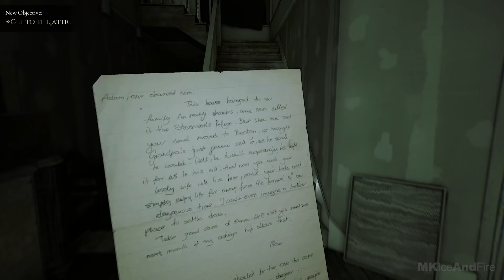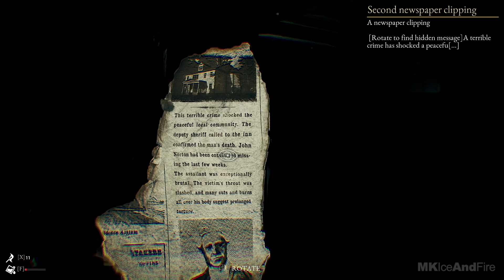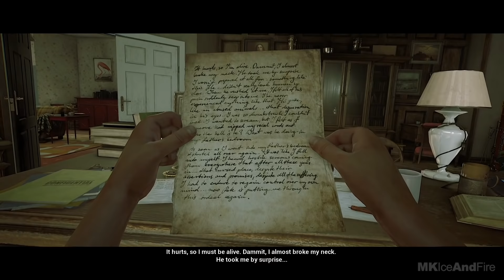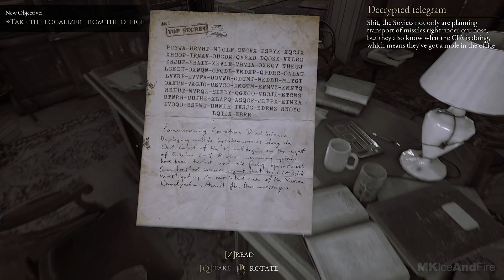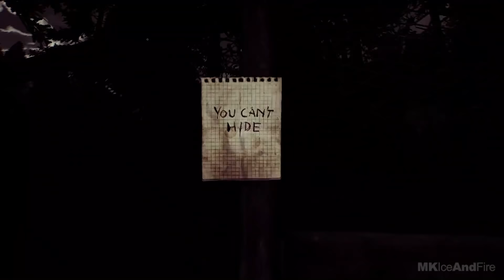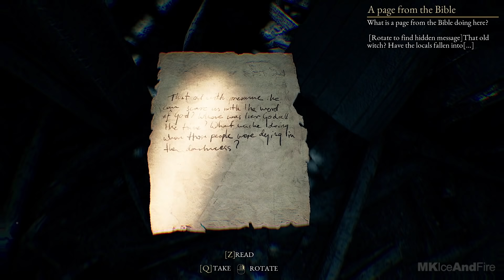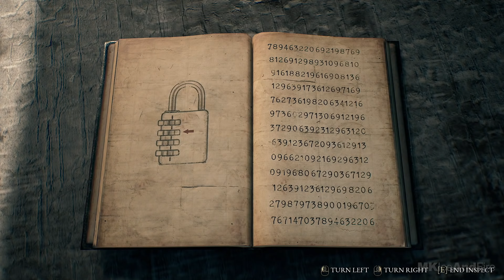THE BEAST INSIDE Gameplay Walkthrough Part 1 [1080p HD 60FPS PC] - No Commentary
The Beast Inside Walkthrough Part 1 and until the last part will include the full The Beast Inside Gameplay on PC. This The Beast Inside Gameplay is recorded in 1080p HD 60FPS on PC and will include the full game, all endings and all boss fights.